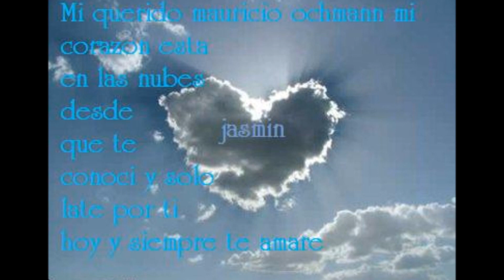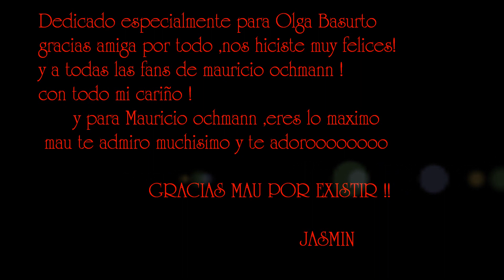MAURICIO OCHMANN ♥OJOS PRIMOROSOS♥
Dedicado especialmente a Olga basurto ,y a Mauricio ochmann gracias por todo hermosos nos hicieron muy felices a las ochfans!